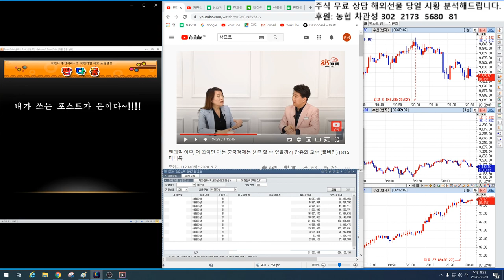10/8일 해외선물 백전백승 방송 8편